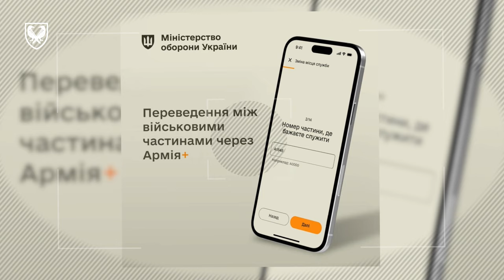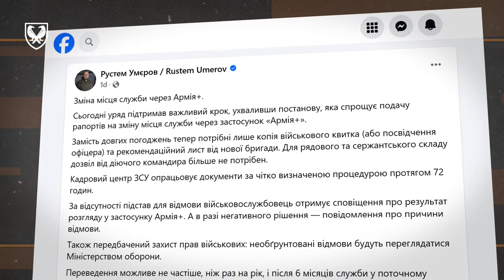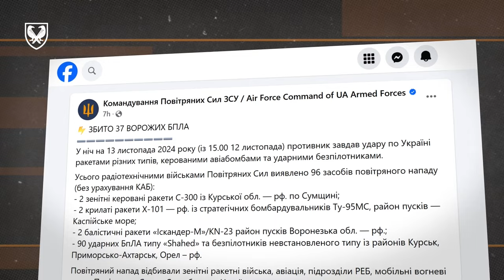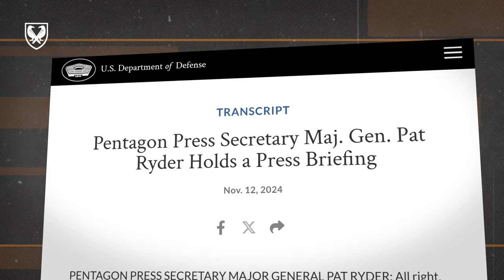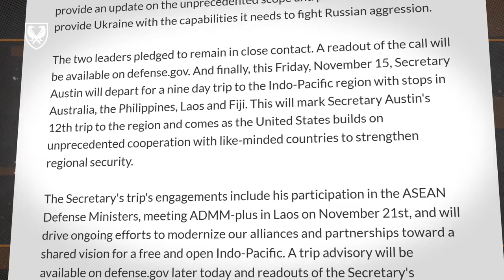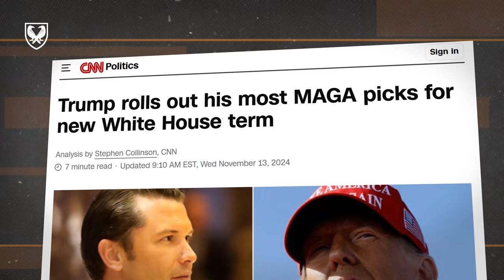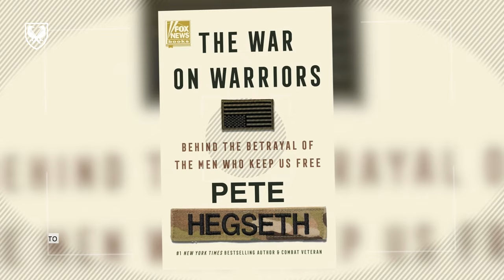ПЕРЕВЕСТИСЬ у Збройних Силах України стало ПРОСТІШЕ!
У цьому випуску:
-  У застосунку «Армія+» запрацює функція зміни місця служби;
-  Повітряні Сили Збройних Сил України відбили російську комбіновану ракетно-дронову атаку по країні;
-  Пентагон відзвітував про передану Україні зброю та боєприпаси;
-  Обраний президент США Дональд Трамп визначився із кандидатурою міністра оборони.